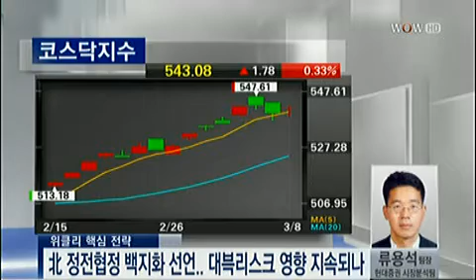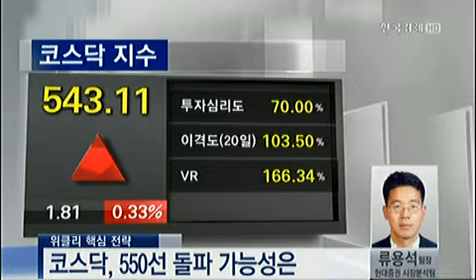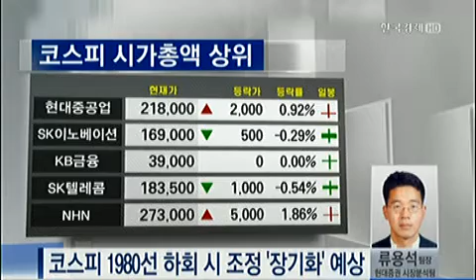Weekly 핵심전략-2013년 03월 11일 방송